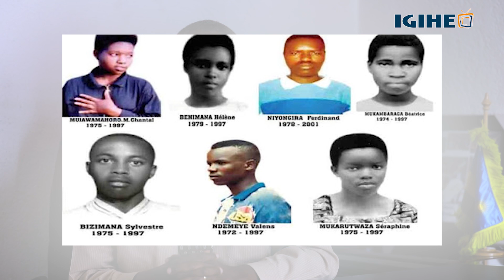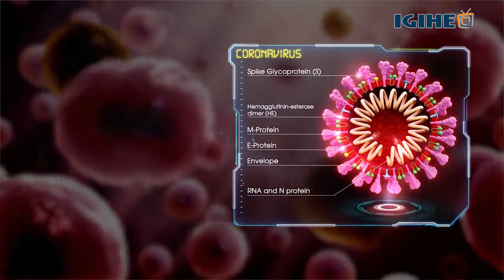Umurage w’abanyeshuri b’i Nyange || Abandi bazashyirwa mu ntwari n’ibindi|| Nkusi yahishuye byinshi